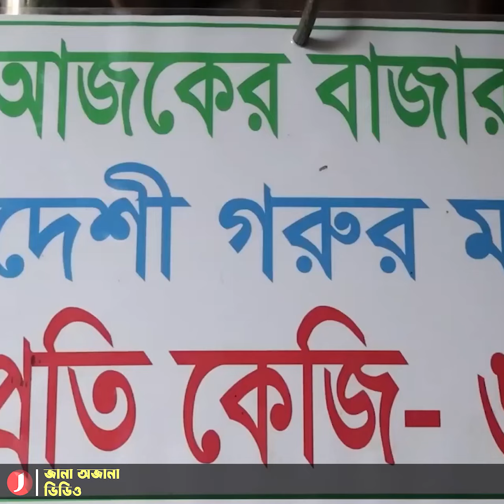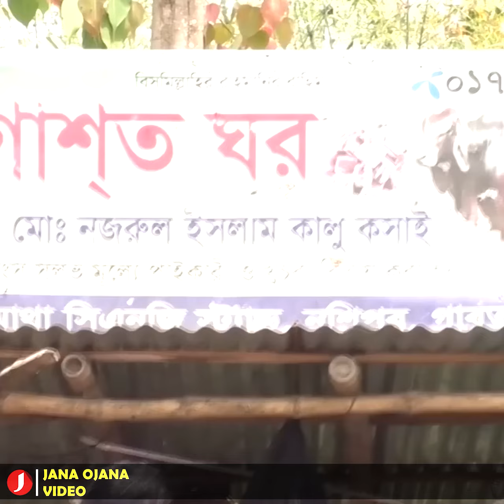মাইকিং করে গরুর মাংস ৫৪০ টাকায় বিক্রি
লালমনিরহাটে মাইকিং করে ৫৪০ টাকায় বিক্রি হচ্ছে গরুর মাংস। এতে আকর্ষিত হচ্ছেন ক্রেতারাও। কদিন আগেও যে মাংস বিক্রি হয়েছে কেজি ৭০০-৮০০ টাকায়, এখন তা ৫৪০-৫৬০ টাকায় কিনছেন ক্রেতারা। কম দামে গরুর মাংস কিনে খুশি সাধারণ মানুষও।

নিয়ন্ত্রণহীন দামের কারণে নিম্নবিত্ত ও মধ্যবিত্তদের কাছে গরুর মাংস খাওয়া যেন বিলাসিতায় পরিণত হয়েছিল। মাংসের দোকানগুলোও ছিল প্রায় ক্রেতাশূন্য। হাট-বাজারগুলোতে আগে প্রতিদিন ২ থেকে ৪টি গরু জবেহ করা হলেও এখন একটি গরু জবেহ করেও বিক্রির জন্য অপেক্ষা করতে হয় সকাল থেকে রাত পর্যন্ত। এমন পরিস্থিতিতে ব্যতিক্রমী উদ্যোগ নিয়েছেন লালমনিরহাটের মাংস ব্যবসায়ীরা।

সরেজমিনে লালমনিরহাটের হাতীবান্ধা উপজেলার বড়খাতা, সানিয়াজান, হাটখোলা, ঘুন্টিঘর, দইখাওয়া ও কালীগঞ্জ উপজেলার ভুল্লারহাট, হাজরানীয়ায় গণমাধ্যম কর্মীরা ঘুরে দেখতে পান, ব্যবসায়ীরা দোকানে মাইক লাগিয়ে বিক্রি করছেন গরুর মাংস। কম দামে মাংস কিনতে ক্রেতাদের ভিড় লেগে আছে।

Bangla News
Latest Bangla News
সর্বশেষ খবর
Top Bangla News
Ajker Khobor
News Update
news24
news24 live
Current News
news today
today bangla news
Bangladesh
latest news